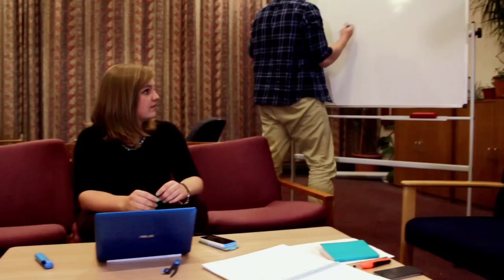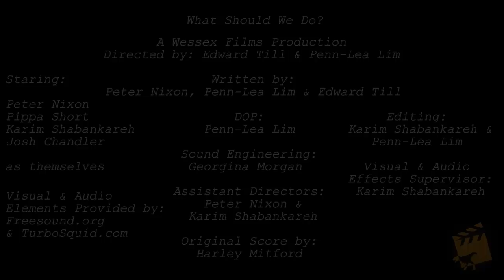What Should We Do? (2015)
Wessex Films entry to the Reed short film competition 2015.

An exploration of when the writing of a script leads to the writing of a script.

Directed by:
Edward Till and Penn-Lea Lim

Starring:
Peter Nixon
Pippa Short
Karim Shabankareh
Josh Chandler

as themselves (in order of appearance)

Sound:
Georgina Morgan